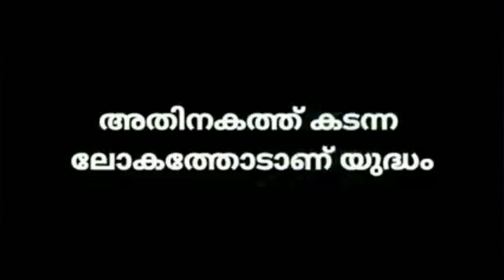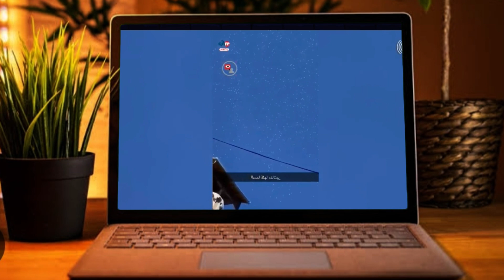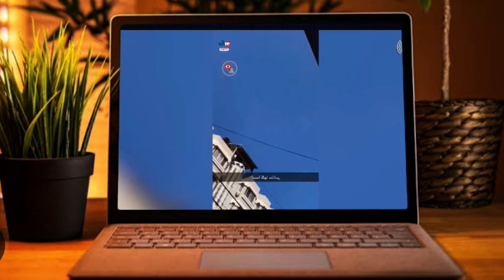യഹോവ കരുണയുള്ളവർ. ആ കരുണ പാലസ്തീന്❤️🙏